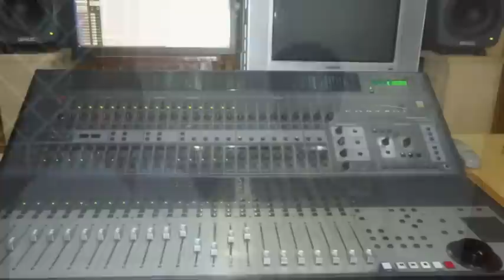LATEST CHRISTIAN SONGS-MADHURATI- BY ANJANA SOWMYA